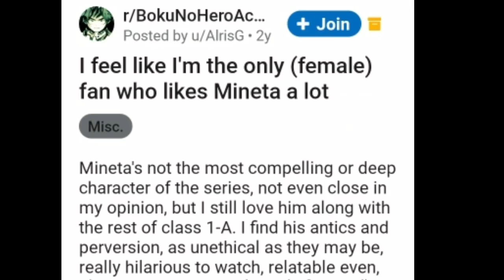"Nobody" Likes Him?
Don't even get me started with the Mineta Minoru bashing fanfics